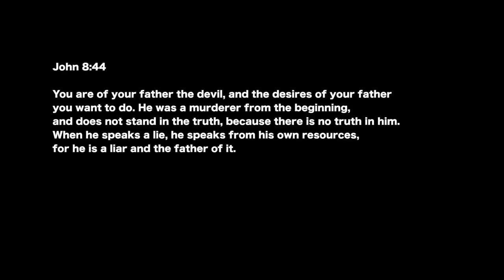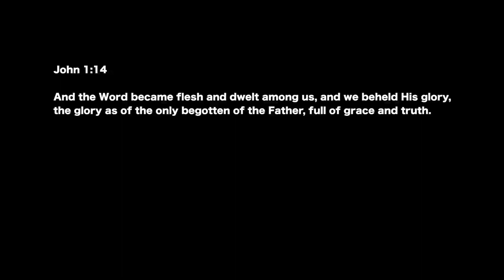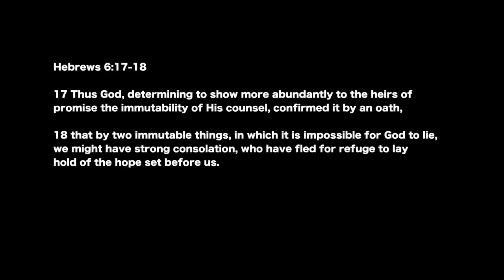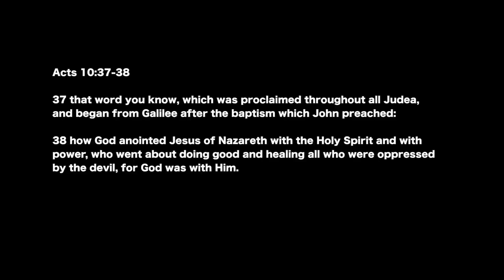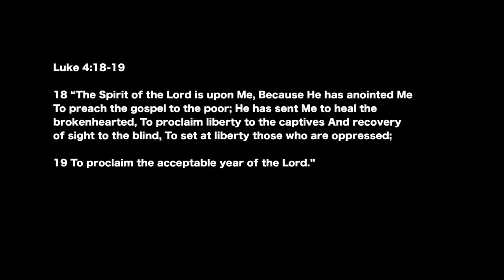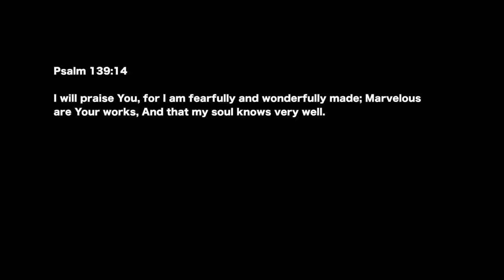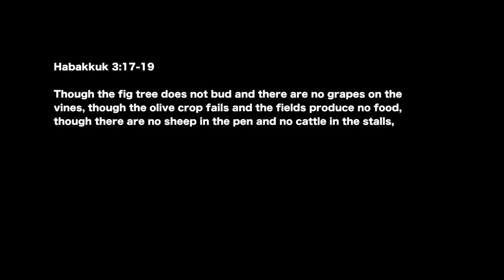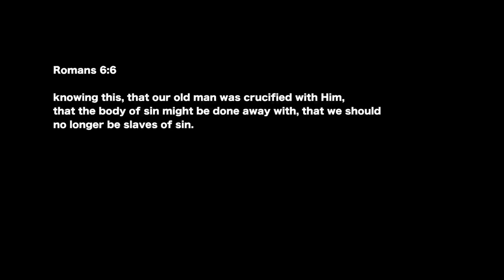The Lies We Believe!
A lie is a resource of the devil which he uses effectively to carry out his purposes.
So, as people of God, it’s really important for us to not just know the truth but also reject all lies in our lives. Today’s message 'The Lies We believe' exhorts us to be wary of the subtle lies of the enemy so that we can embrace and live out the truth.